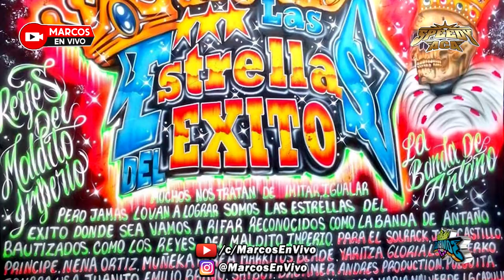Punto Final 2020 Estrellas De La Kumbia Ft. Radio Q-Mbia En Vivo Sonido La Sombra USA | Speedy Aca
Aqui les dejamos lo nuevo de Grupo Estrellas De La Kumbia de Carmelo Reyes con el tema Punto Final 2020 & tocandolo en vivo Jonathan P. Sonido La Sombra USA. Un exito de Carlos Ortiz (Solrack) y Las Estrellas Del Exito. En el cumplaños de Ivan Mendoza MisterMendoza Sonido Siboney - Viernes, Septiembre 25 del 2020. Y en un evento mas de Speedy Aca y Yovannsito Shosa Ent.